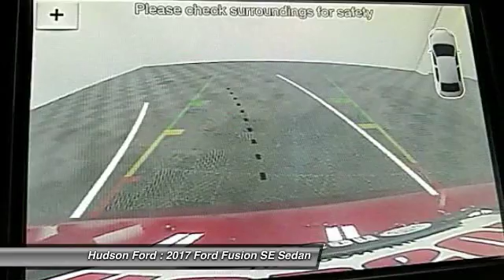2017 Ford Fusion SE Hudson WI 728143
2017 Ford Fusion SE

Hudson Ford
2020 Crest View Drive

2017 Ford Fusion 2.0L SE Ruby Red 41/43 Highway/City MPGbrbrReviews:brbr  * Fuel-efficient turbocharged engines; sharp handling; quiet cabin; advanced technology and safety features; improved touchscreen interface; available all-wheel drive. as reported by Edmundsbrbr*Hudson Ford Voted #1 Ford Dealership in Wisconsin by Dealerrater.combr*Edmunds.com 5 Star Dealer Awardbr*Best Price Guarantee!br*Trade In Values Up Frontbr. Price excludes tax, title, license, and doc fees; but does include the following rebates, in lieu of any special financing: $1,250 - Retail Bonus Customer Cash. Exp. 04/03/2017, $500 - RCL Renewal - Atl/ Bos/ Chi/ Char/ Cin/ Dal/ Det/ Hou/ KC/ LA/ Mem/ Mia/ Orl/ Phil/ Phx/ Pit/ SF/ Sea/ TC/ DC. Exp. 04/03/2017, $250 - Ford Credit Retail Bonus Customer Cash. Exp. 04/03/2017, $750 - Retail Customer Cash. Exp. 04/03/2017